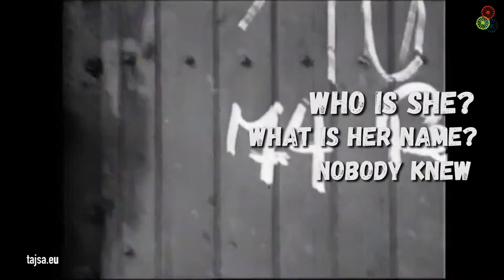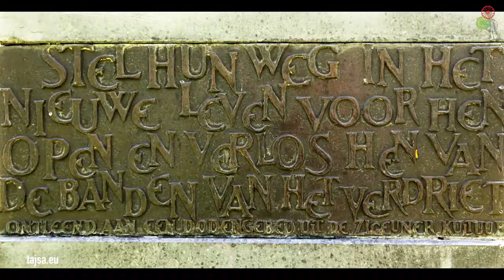Tajsa.eu: Settela - Recognition of the Genocide (Netherlands 1 - English)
Almost 50 years since the glance of the unknown girl in white head scarf who fearfully staring out of the wagon was filmed in Westerbork transit camp, a Dutch journalist managed to identify her as Sinti girl Settela Steinbach. This will be a turning point for the Dutch Sinti and Roma community to finally gain official recognition as victims of Nazi persecution and genocide. There is continuity in persecution of Sinti and Roma – current exclusion and discrimination is linked to the past. Roma were and have always been a substantial part of European cultures and societies.What was life like for Sinti and Roma in the Netherlands before World War II? Can collective trauma in the past be used for self-empowering and boosting of the new strong group identity today?

Production: Radio La Benevolencija RTF 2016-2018
Director: Miško Stanišić
Editor: Marko Korać